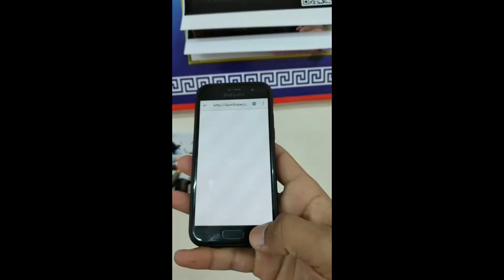QR Code kitoblardan foydalanish